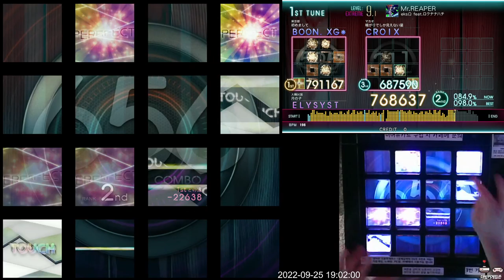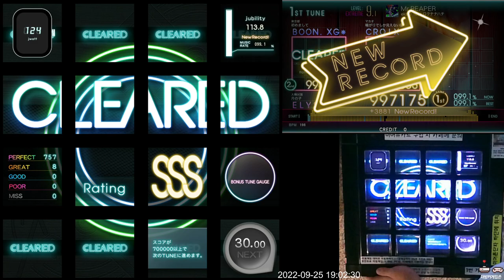[Jubeat Ave.] Mr. REAPER EXT 997k FC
Jubeat Ave.
Lv. 9.1